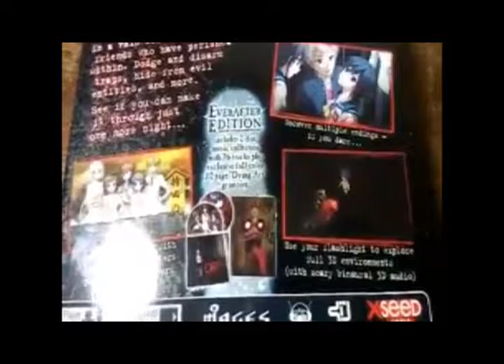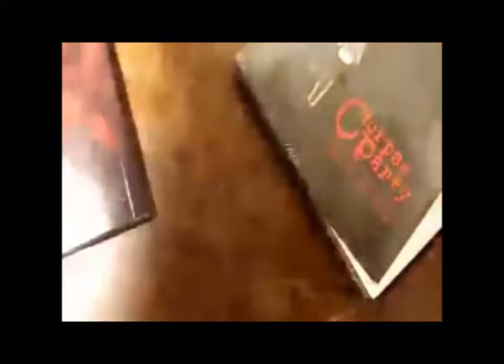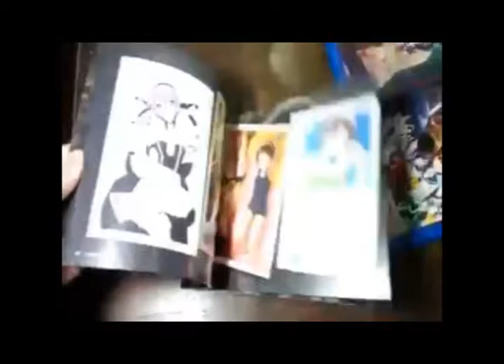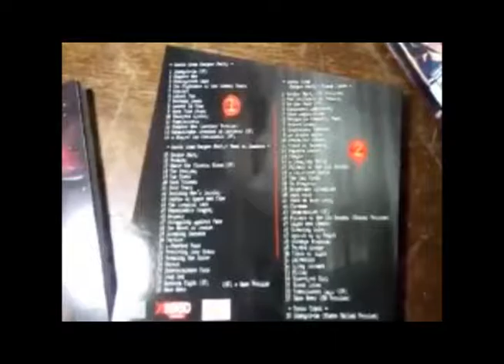Corps Party Box Opening Everafter Edition